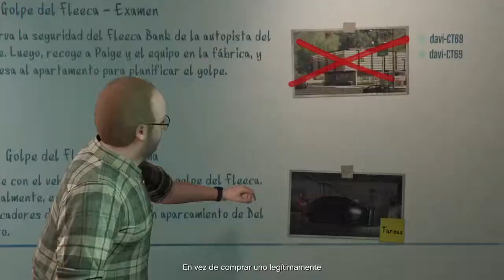Atraco 1 parte 2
Sigue